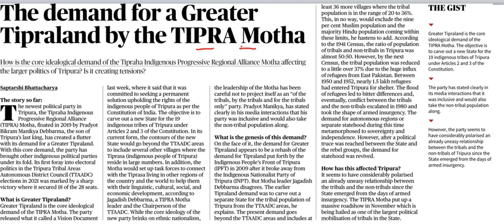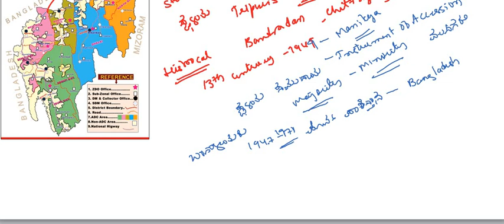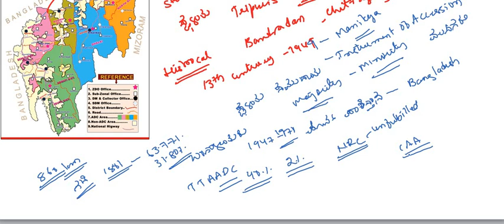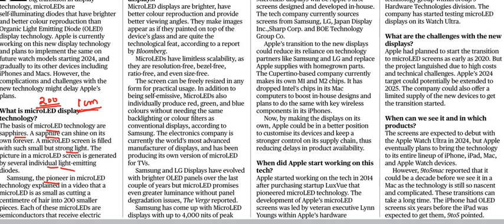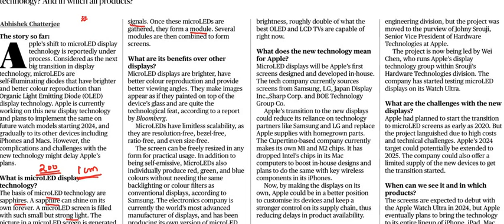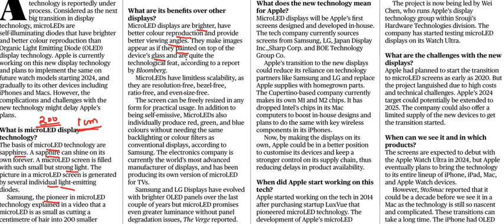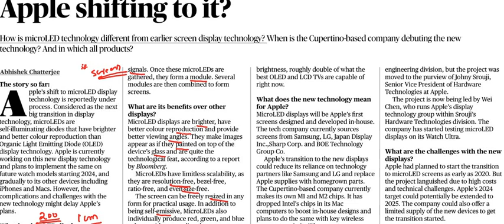Current Affairs 13th February || The Hindu Newspaper Analysis || Editorial Analysis